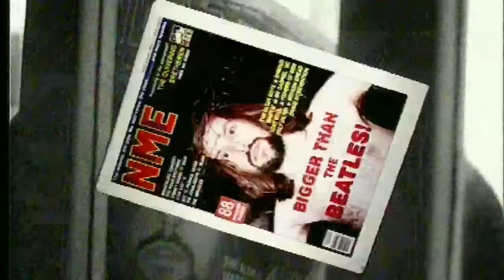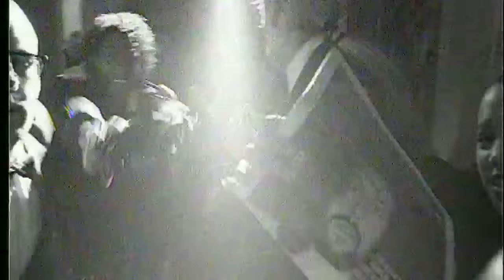Skunk Anansie - Selling Jesus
Selling Jesus (1995) from Paranoid and Sunburnt

***New Skunk Anansie Single Because Of You Out now!!